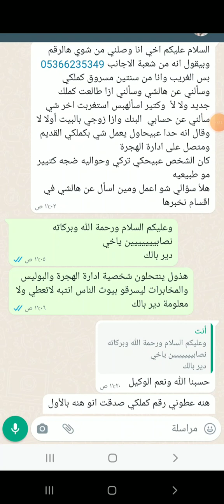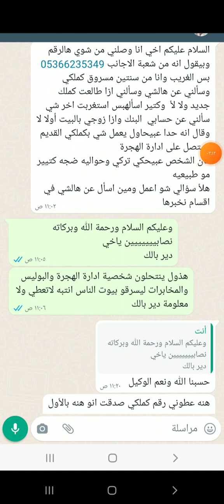منتحلي شخصية البوليس والمخابرات التركية اسلوب جديديعطيك اسمك وعنوانك ورقم التجي الاربعاء26-4-2023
منتحلي شخصية البوليس والمخابرات التركية اسلوب جديد
يعطيك اسمك وعنوانك ورقم التجي انتبهوا ياخوان
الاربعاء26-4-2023